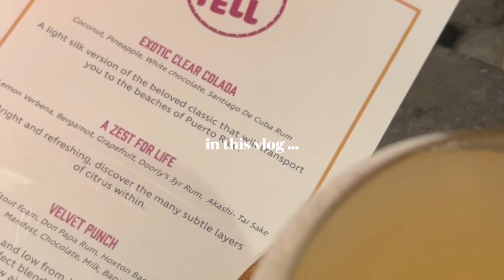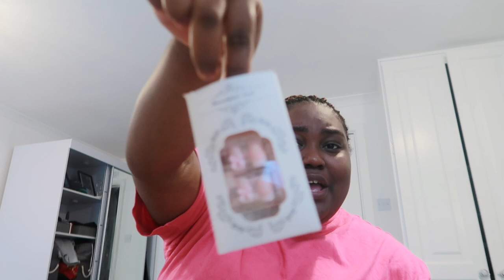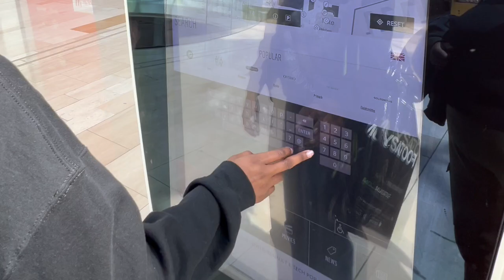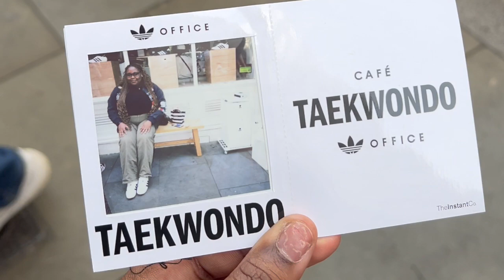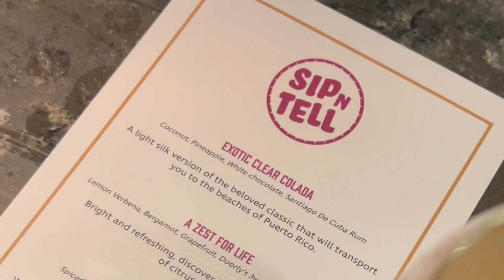LONDON DIARIES EPISODE 8: days in my life as a 24 year old black plussize woman living in london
welocme back to my channel, todays vlog was highly requested on my instagram story and its a load down of what a couple of days in my life looks like realistic. excited to share a whole bunch of news such as going to Ghana, even searching for a job because i need to make money from somewhere.

[Time Stamps]
00:00 - intro
01:55 - quick life update and room cleaning
03:49- gym ootd
04:20 - chilled day at home
07:02 heading out to run errands
08:57 - taking content in a professional studio
14:08- sisters day out & influencer summer events
18:01 - outro

⋆age ☞ 24
⋆what I do ☞ content creator, influencer & youtuber.
⋆degrees ☞ BA in Hospitality & Events Management, MSc Events Management
⋆editing software ☞  iMovie, Canva, Capcut

Large/XL
height: 5'6 -5'7
chest/bust: 50 inches
hips: 46 inches
waist: 48 inches
shoes: UK 9/ 9.5